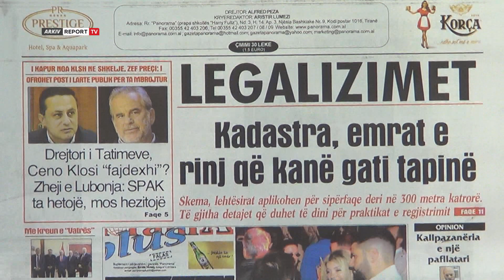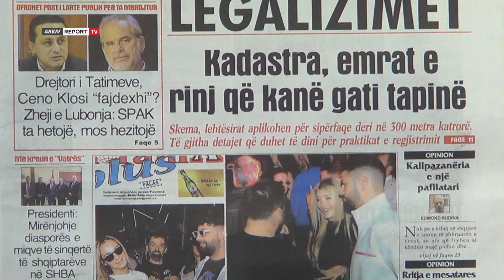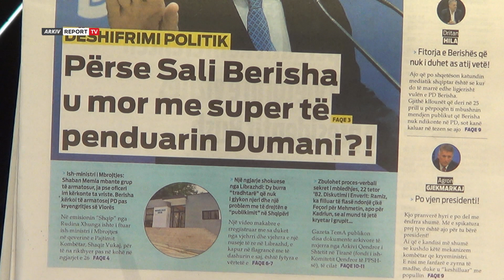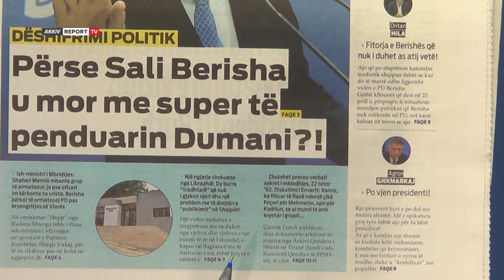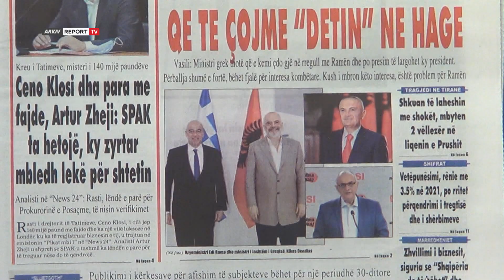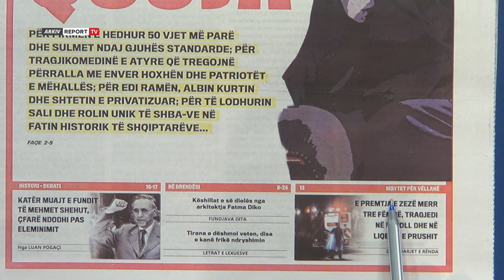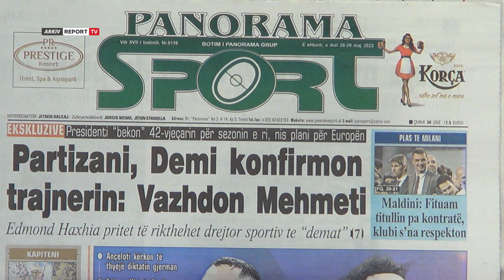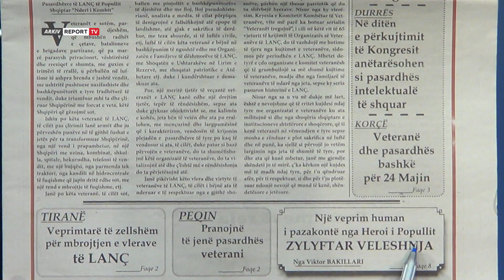'Shtypi i Ditës dhe Ju', ja çfarë shkruajnë gazetat për sot e shtunë 28 maj 2022